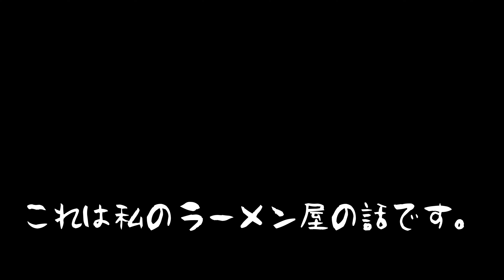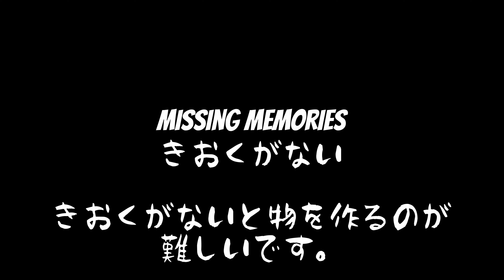私のラーメン屋 My Ramen Shop Skit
On a visit to YouTube Space Tokyo, we were shown the set for the ramen shop. The kids thought it was neat, so we gathered up some family members and the kids made a mini-drama (ドラマ) out of it. It was all for fun, so don't take the acting too seriously :-)

Back to regularly scheduled programming next week!

Music (in order of appearance): “Safety Net” by Riot, “Bubblegum Ballgame” by JR Tundra, and “Dog and Pony Show” by Silent Partner.